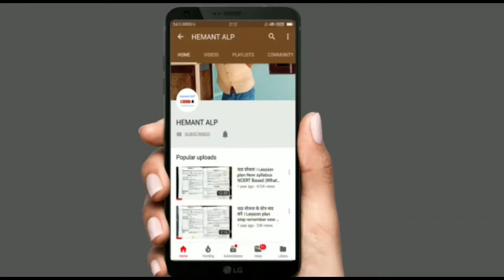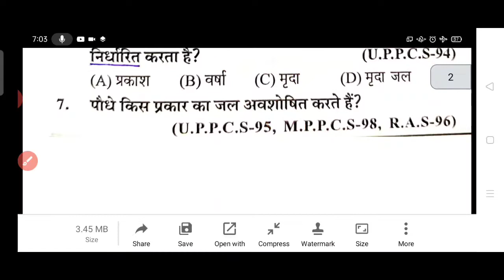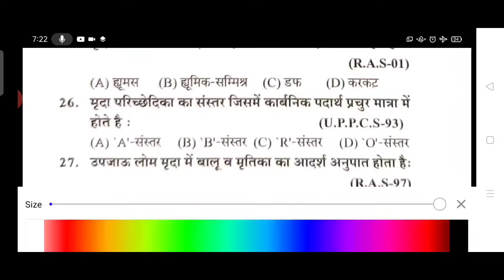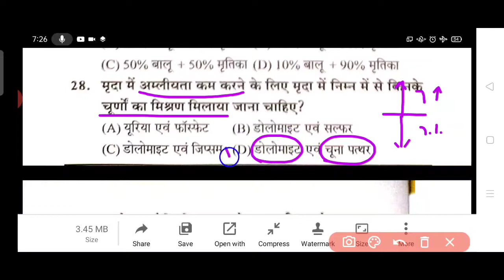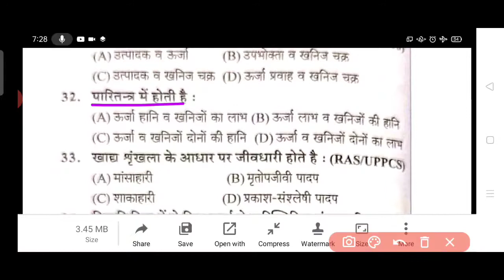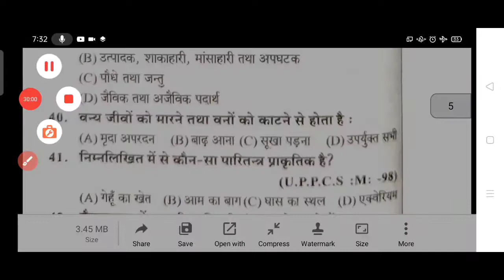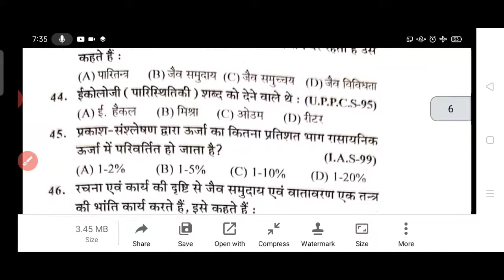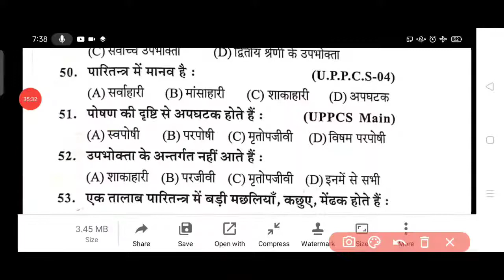पर्यावरण एवं पारिस्थितिकी PART-1 // बहुविकल्पीय प्रश्न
सभी प्रतियोगी परीक्षाओं के लिए बहुत ही महत्वपूर्ण प्रश्न केवल 3 पार्ट में पर्यावरण_पारिस्थितिकी पाठ खत्म।
B.Ed entrance के लिए भी महत्वपूर्ण